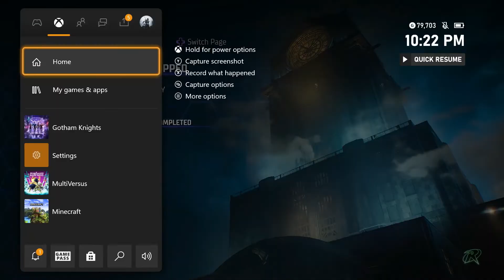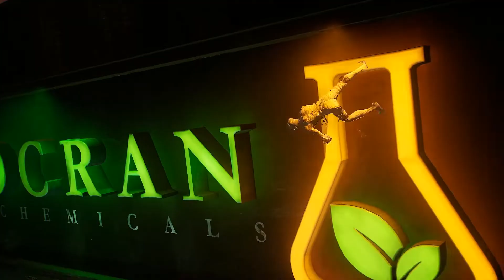Gotham Knights Part 18 | The Labyrinth Episode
The standard mindf*ck

gotham knights, gotham, batman, xbox, knightwing, batgirl, robin, red hood